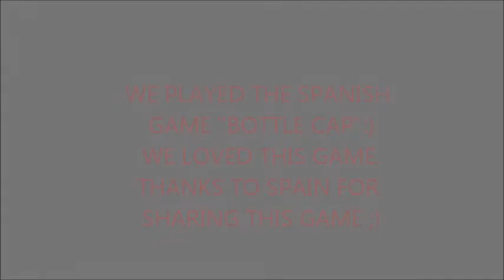BOTTLE CAPS GAME